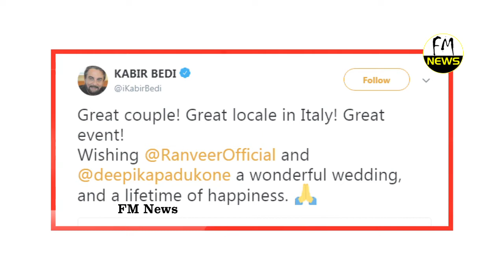Ranveer Singh और Deepika Padukone की शादी पक्की, Kabir Bedi ने दी बधाई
Ranveer Singh  and Deepika Padukone ’s wedding rumors have caught the country in their grip and now Kabir Bedi is adding fuel to the fire. The veteran actor shared a cryptic tweet on Monday and we wonder if we can take it as a confirmation of the star couple’s wedding. The couple will tie the knot in Italy on November 20.